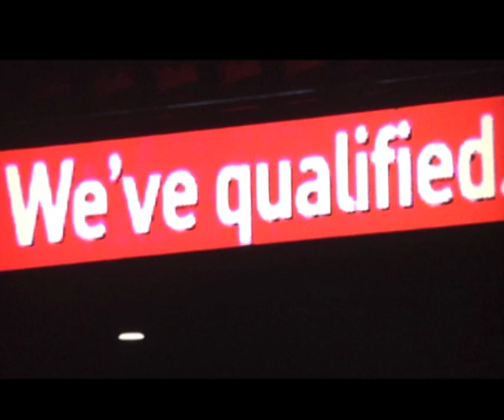WE ARE LIONS...by LAID BLAK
COME ON ENGLAND, SHOW THE SPIRIT, SHOW THE HEART
                                      @FIFA WC 2014 ...
                                       WE ARE LIONS